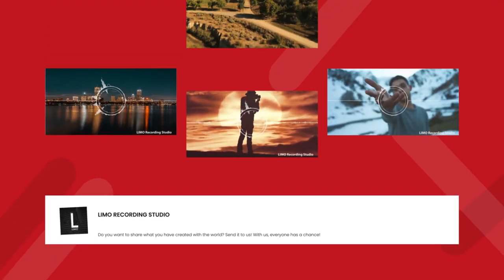NEFFEX My Way No Copyright Music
Crypto wallet register and get 10 dollar for register

Remond Reichwein
Netherlands